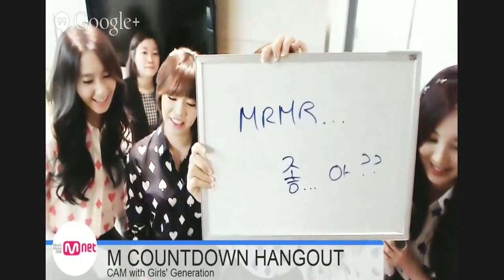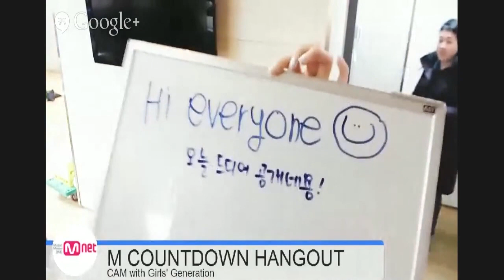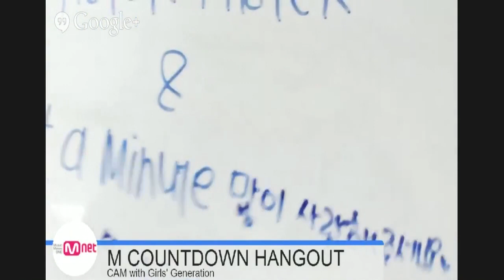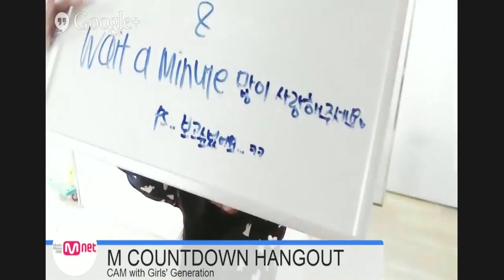140306 SNSD - Hangout Cam [Cropped]